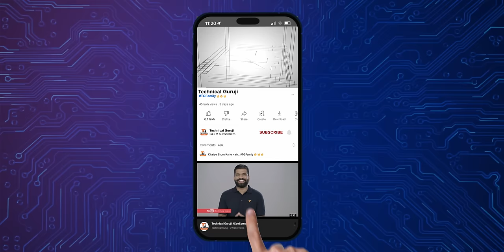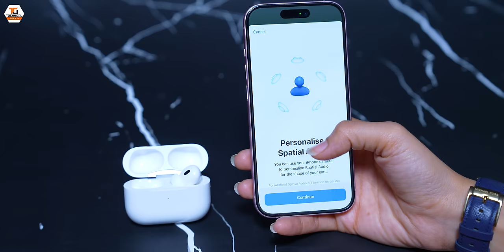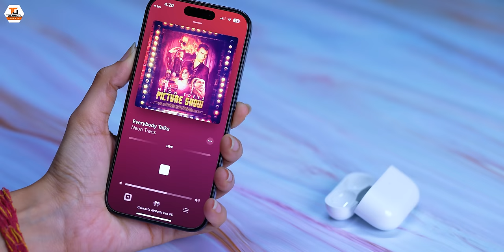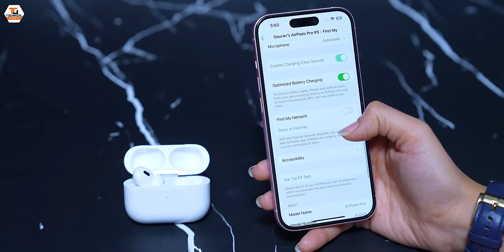Apple Airpods Pro 2nd Gen with USB-C Unboxing & First Look 🔥🔥🔥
Namaskaar Dosto, aaj hum baat karenge Apple Ke naye AirPods Pro (2nd Generation) with USB-C Port with MagSafe Charging Case ki. Is mein hai upgraded 2x Active Noice Cancellation, H2 chip, Adaptive EQ ke sath mein jo banata hai audio quality ko aur rich aur premium. Iski Advanced Adaptive Transparency refine karta hai external noises ko aur aapko deta hai behetar in-ear experience. Apple AirPods Pro (2nd Generation) with USB-C Port mein hai IP54 Rating jo isko banata hai Water and Sweat -Resistant aur ye yeh chal sakta hai 6 ghante single charge par aur deta hai aapko 30 hours ka playtime charging case ke saath. To aapko kis cheez ka intezaar hai? Airpods Pro 2 with USB-C Port yahan hain.

Our Camera Gear:
1. Sony Alpha 7S III camera